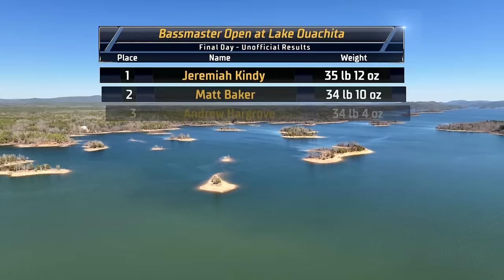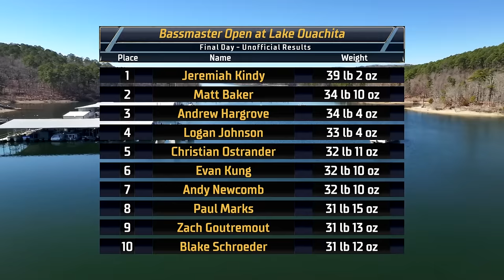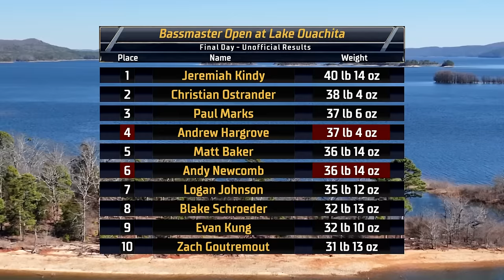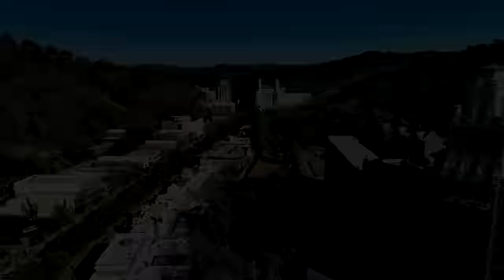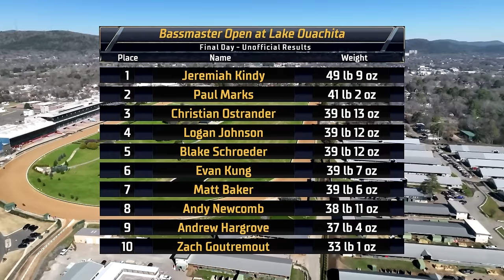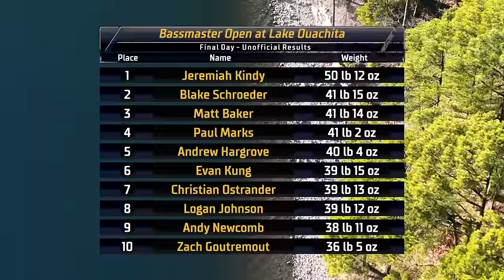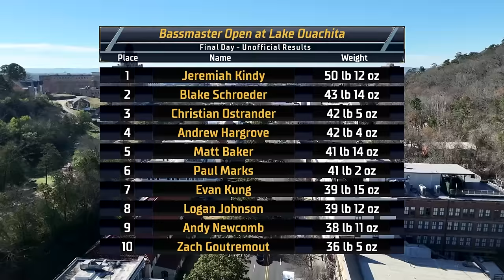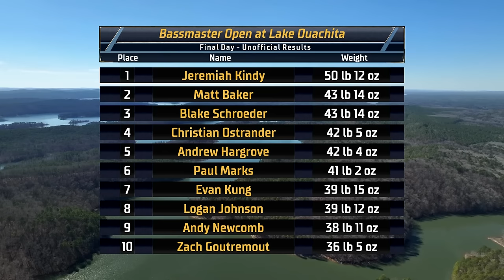2024 Bassmaster OPENS LIVE at Lake Ouachita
Watch the Final Day of Bassmaster LIVE from the 2024 St. Croix Bassmaster Open at Lake Ouachita in Hot Springs, AR.